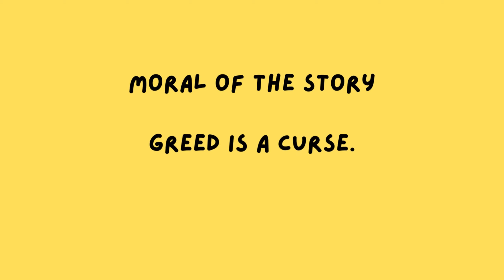The greedy dog